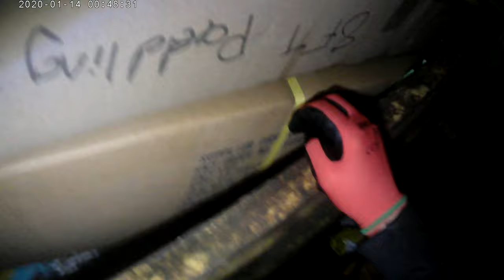19-11-20 - UK Dumpster dive Part 2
For some reason the camera has split the files into 15 minute slots, Please bare with me as I get use to the settings on the camera.